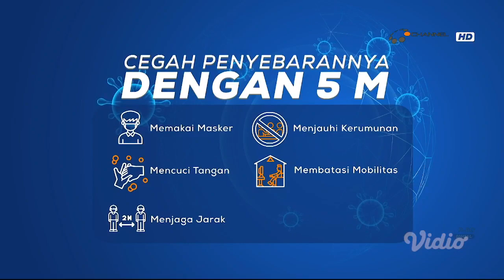[EDUARD VIDYADI] Today's Update (19 Agustus 2022)